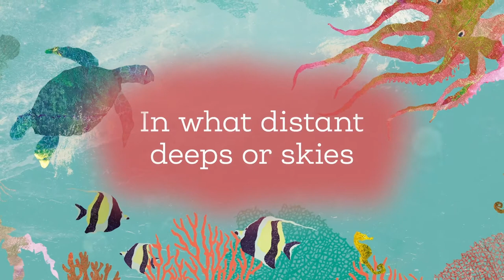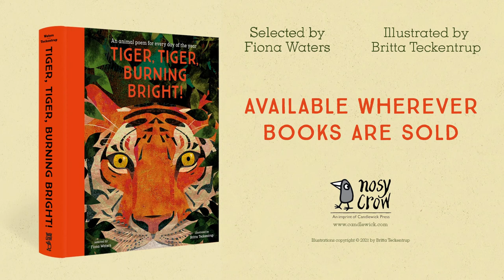Tiger, Tiger, Burning Bright! Book Trailer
Tiger, Tiger, Burning Bright! is a lavishly illustrated collection of 366 animal poems—one for every day of the year. Filled with favorites and new discoveries written by a wide variety of poets, including William Blake, Christina Rosetti, Carl Sandburg, Grace Nichols, Matsuo Basho, Virginia Driving Hawk Sneve, Lewis Carroll, Emily Dickinson, and many more. This is the perfect book for children (and grown-ups!) to share at the beginning or end of the day.

Tiger, Tiger, Burning Bright!
edited by Fiona Waters
illustrated by Britta Teckentrup